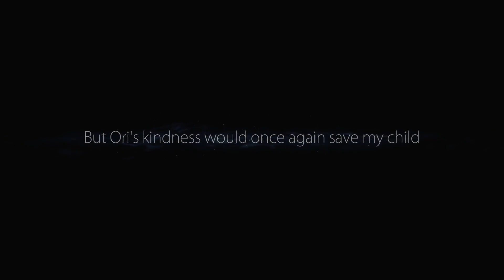(#3) The Ginso Tree! | Ori and the Blind Forest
We are back in the world of Ori! This time we have cleared out the waters of its toxic properties by destroying the infection that was covering the Ginso Tree's heart and meet Kuro in person for the first time since the downfall of the Spirit Tree. Enjoy the video!